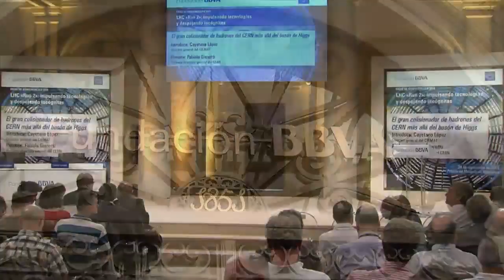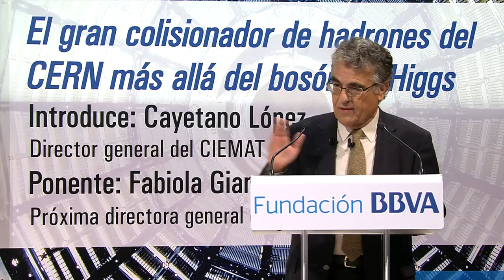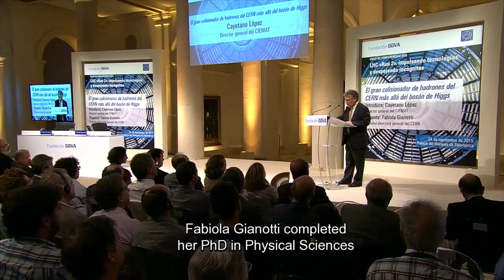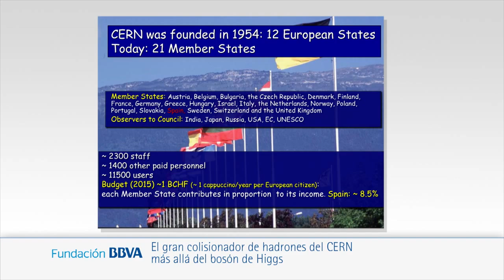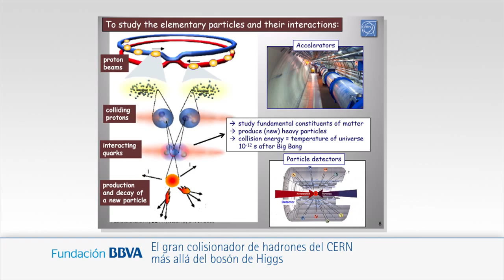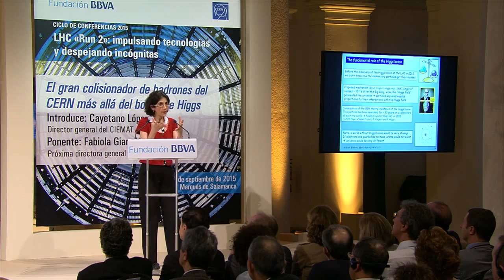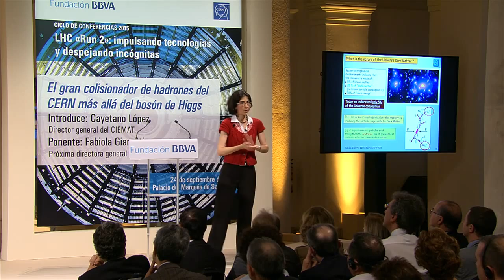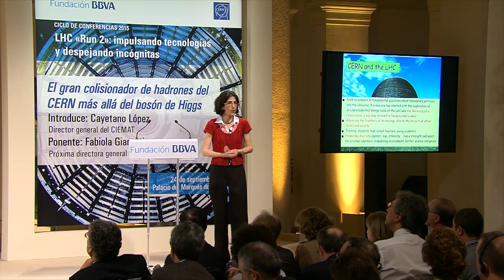(Subtitling) Lecture by Fabiola Gianotti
28/09/2015
2015 Lectures Series: LHC "RUN 2": Advancing Technologies and Solving Enigmas
Lecture:  "The CERN Large Hadron Collider: Beyond the Higgs Boson”